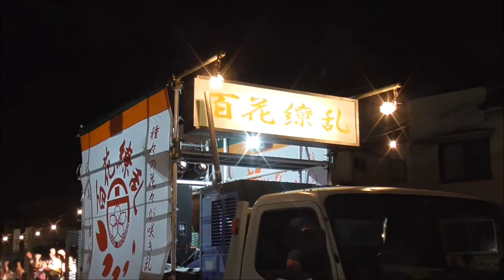百花繚乱~2017三次きんさい祭り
ここは初めて撮影できました。